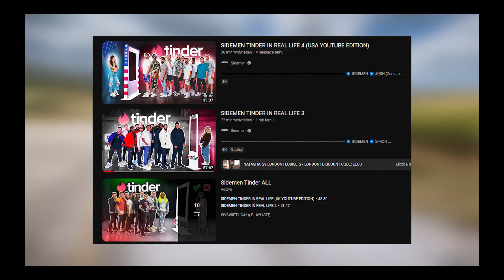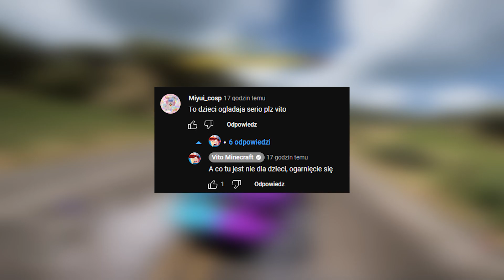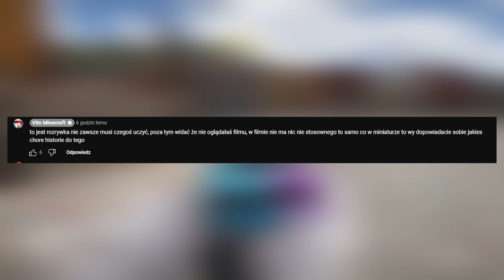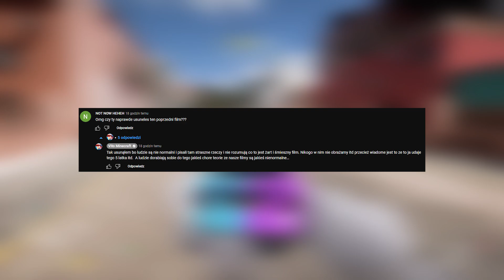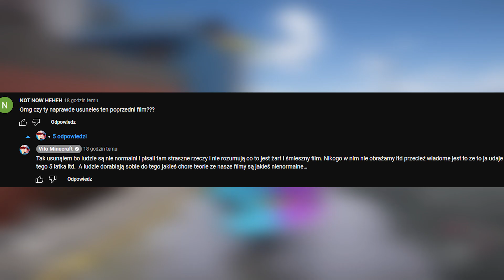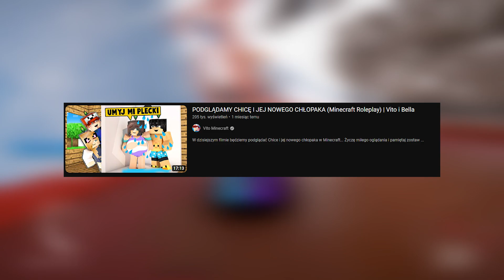YOUTUBER Z 2.5MLN SUBÓW